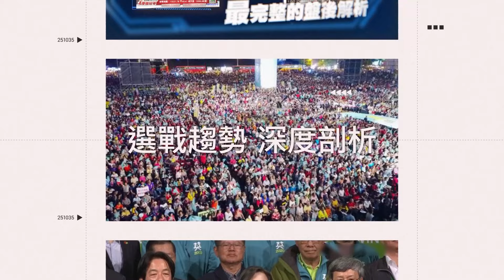苗博雅直播遭羅智強幕僚亂入 直嗆「全程放不要剪抖音」｜94要賺錢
來源：苗博雅 授權